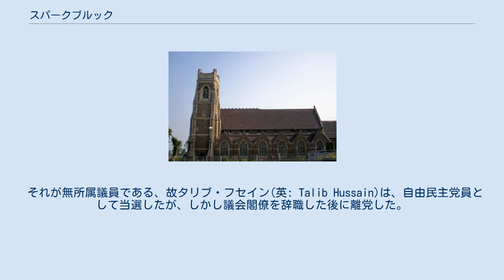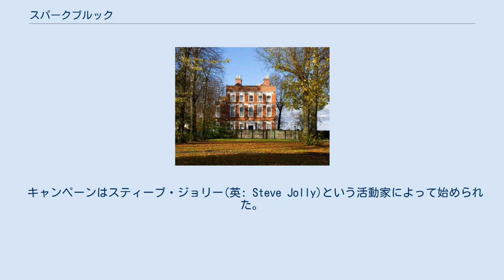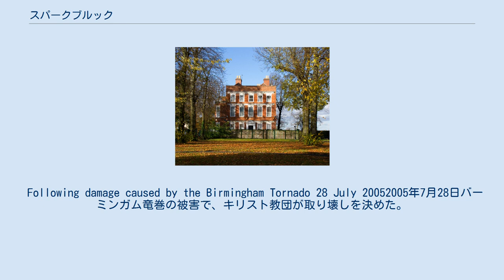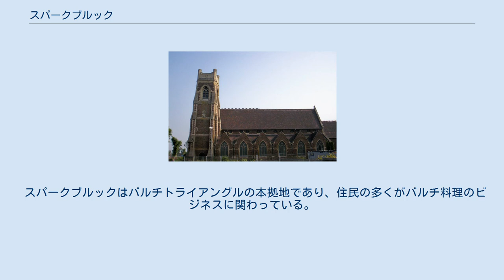スパークブルック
Sparkbrook and Small Heath constituency shown within Birmingham（→バーミンガムにおけるスパークブルックとスモールヒースの選挙区がある位置） スパークブルック (英: Sparkbrook)は、イングランドのバーミンガム南東部に位置する都市部である。
 これはバーミンガム市議会において、4区に分けられているホールグリーンの選挙区にあるうちの一つである。
 スパーク・ブルック(英: Spark Brook)という名前は、市内中央の南側に小川があることに由来する。
それは後に水路や運河となり、用水路として使われるようになった。
 スパークブルック区では、現在1人のリスペクト党ショーカット・アリ(英: Shokat Ali)及び２人の労働党、トニー・ケネディ(英: Tony Kennedy)とビクトリア・クイン(英: Victoria Quinn)が、バーミンガム市議会の議員に選出される。
 それが無所属議員である、故タリブ・フセイン(英: Talib Hussain)は、自由民主党員として当選したが、しかし議会閣僚を辞職した後に離党した。
 スパークブルックは、合併(adopted)となった区支援担当といっしょにベッキー・ジョーンズ(英: Becky Jones)がタイトル保持者になった。
 プロジェクト・チャンピオンとは、自動車ナンバー自動読取装置169台で、スパークブルックやウォッシュウッドヒースに流入/流出する車両を監視するネットワークを3百万ポンドかけて導入することである。
その実現は、2010年6月中頃まで陳述は凍結されていたが、警察、時間と手間をかけて間違った方向へ導く議員の悲願であったのが暴露された後には「安全と犯罪抑止」というよりは対テロ作戦の主導権となっていった。
 キャンペーンはスティーブ・ジョリー(英: Steve Jolly)という活動家によって始められた。
だれしもが「地方雑誌の記事および、陳情と議員街宣で、議員はスパイカメラ構想を糾弾するべきだと書かれた。」彼は積極的にメディアに接触してゆき、それはこの問題を承知しているガーディアンのポール・ルイス(英: Paul Lewis)に接触したのがスティーブ・ジョリーであった。
いつもポール・ルイスは記事にした。
 プロジェクト・チャンピオンについての世論と国際議論がきっかけとなって、いずれいつかは支援されることとなった。
 警察署長のシムズ(英: Simms)は言う。
「申し訳ないが、我々には不法行為という切迫した問題があり、そして気の毒なことにも我々のコミュニティに悪い影響があったのである。」 聖アガサ教会 スパークブルックに数多くある聖堂のほとんどは19世紀から20世紀にできたものである。
もっとも有名な聖堂はスタンフォード通りにある聖アガサ教会で1901年に献堂される。
それは重要文化財建築物である。
 スパークブルック・キリスト教会 キリスト教会は、グランサム通りとドロブラン通りの交差点にある、地域で最も古い修道院の一つであり、1867年に奉献される。
 先の尖った塔は1918年に取り壊され、さらに第2次世界大戦の爆風のために、全壊してしまった。
1927年に、修道女のために教区の家について、教会礼拝式の範囲内で建築許可が下りた。
 Following damage caused by the Birmingham Tornado 28 July 20052005年7月28日バーミンガム竜巻の被害で、キリスト教団が取り壊しを決めた。
 聖エマニュエル教会 聖別された聖アガタ教会と同時期であるエマニュエル(ヘブライ語: עִמָּנוּאֵל‎)が、1928年より教区をおさめるようになってキリスト教者にとって安らぎの聖堂となる。
ウレーンホールからの古からある鐘は、キリスト教会内にある。
 レディプール通りミッションホールは1894年にスパークブルック・ゴスペルミッション（1886年設立）によって開設される。
 1849年、グループでメソジストニューコネクションと呼ばれている地域に礼拝堂を開設し、それら最初の11年は市内中央のブリッジストリートにある小さな礼拝堂であった。
 ロイドハウス ロイドハウスはジョージ王朝様式の建築物でサンプソン通りにある。
これは1742年から1752年の間にロイズ銀行の創設者であるサンプソン・ロイドによって建築された。
建物は現在ブラムフォードコリンシア住宅協会がオフィ...